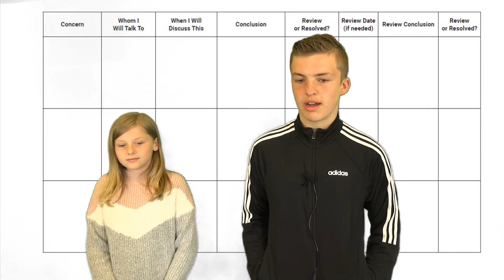Introduction to stress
Today's video is an introduction to stress - what causes it and how does it make you feel. Tomorrow, we will be looking at ways of coping with stress.

This video forms part of our series looking at COVID19 and its effects on young people. Filmed over spring 2021, the series looks at how COVID19 has impacted young people and methods to cope with anxiety and stress experienced through lockdown.

The initial series consists of seven videos looking at COVID, lockdown, connecting with people, coping with stress and challenges young people face. This video is number five in the series. A new video will premiere each night this week at 5:30pm.

Please post comments and share the video and your experience with your friends.